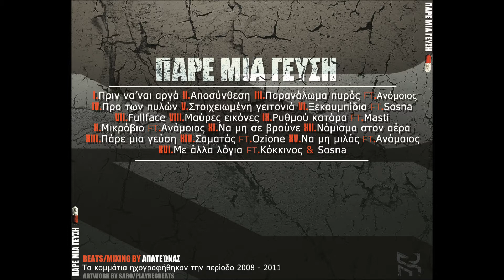10.Underground mics feat. Ανομοιος - Μικροβιο